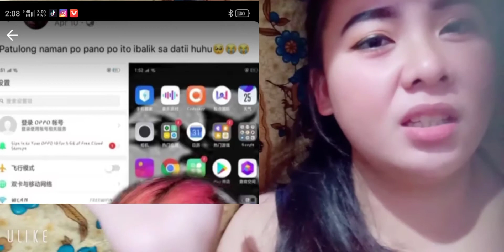NAG CHINISE LANGUAGE YUNG PHONE NIA. | PART 2